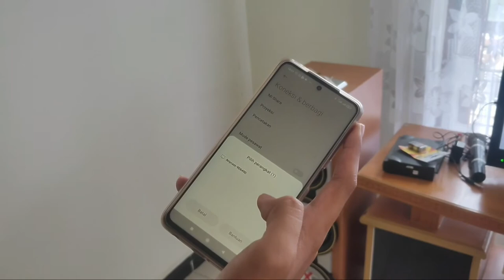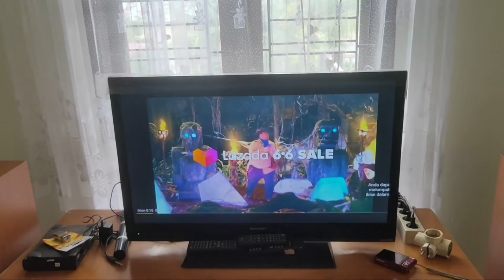How to Connect AnyCast dogle to android || Cara menghubungkan AnyCast Google Dogle ke Android